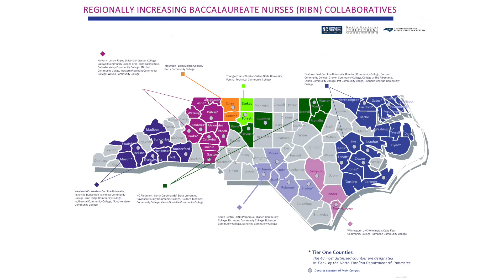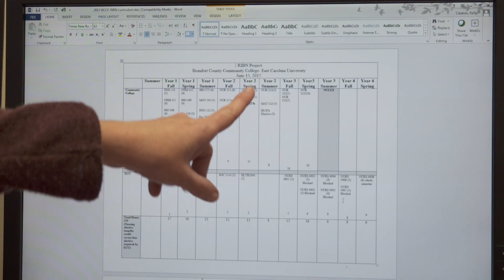RIBN (Regionally Increasing Baccalaureate Nurses)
Regionally Increasing Baccalaureate Nurses (RIBN) is a dual admission program between the community college and the university.
The first three years of study are completed at the community college. General education courses are taken in year one and nursing courses are taken in years two and three. In addition, some of the Regional Collaboratives may require the student to take one university course per semester during those years.

At the end of the year three the graduate receives their Associate Degree Nursing. After successful passing the NCLEX-RN, the student is eligible to progress into year four of the program at the university with emphasis on gerontological and community health nursing.

Additionally, during the 4th year, RIBN students have the option to work part-time as a Registered Nurse while completing their BSN degree.